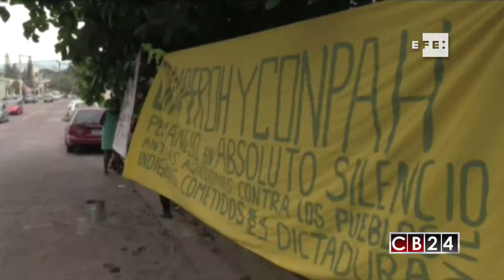Dirigentes de grupos étnicos de Honduras piden ser más tomados en cuenta en su país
Dirigentes de grupos étnicos de Honduras le pidieron a la Relatora Especial de las Naciones Unidas que interceda para que en su país se les tome más en cuenta y exista "un diálogo más profundo".

María Victoria Ramírez/CB24